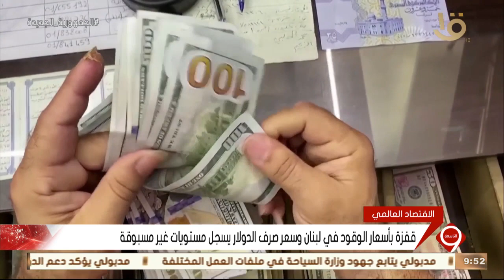نشرة التاسعة | أسعار النفط واهم مؤشرات البورصة المصرية